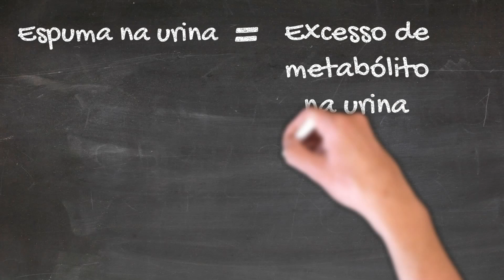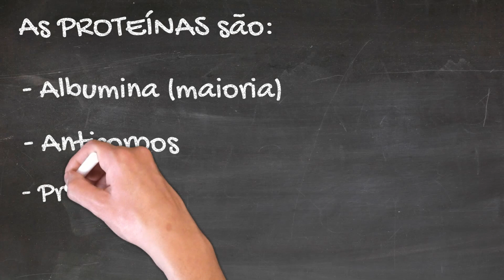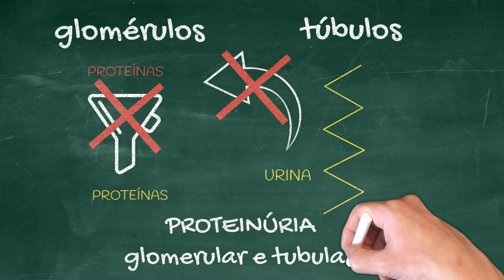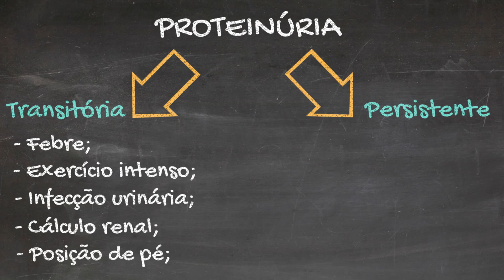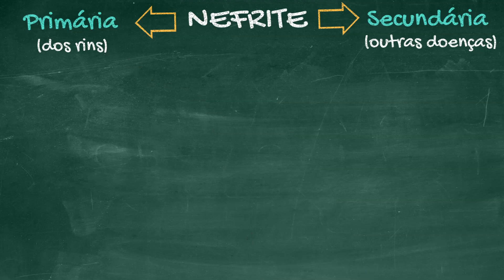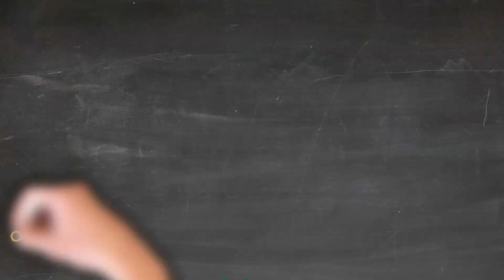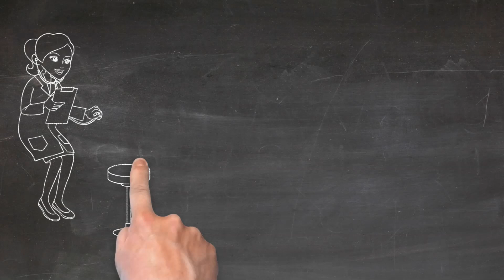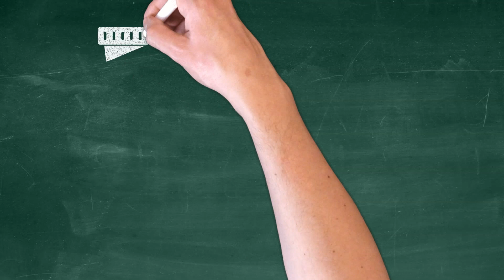Sua urina tem colarinho?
Você observa de vez em quando a sua urina no vaso? Se ao urinar houver formação de múltiplas camadas de bolhas pequenas que não desaparecem.. semelhante ao colarinho da cerveja.. pode ser sinal de doença renal!

Espuma na urina representa excesso de algum metabólito na urina. E tal metabólito, em até um terço dos casos, é a proteína. Por isso o fenômeno da urina espumosa é traduzido como proteinúria.

Todo mundo tem proteínas no sangue pois elas têm importante papel no nosso corpo. Elas constroem nossos ossos e músculos; transportam as gorduras, hormônios, vitaminas e minerais, medicamentos no sangue; controlam a quantidade de água corporal (por meio da albumina); participam do controle da coagulação do sangue e nos protegem contra infecções (por meio dos anticorpos). Por serem tão importantes para o nosso corpo, a natureza é tão sábia que a quantidade de proteína perdida na urina é desprezível.

O que causa a proteinúria?

O nefron é formado por 2 estruturas: os glomérulos e os túbulos. Os glomérulos são nossos filtros propriamente ditos.. e filtram o nosso sangue, ou seja, peneiram o nosso sangue.. deixando passar as coisas ruins (como as toxinas) e segurando as coisas boas (como as proteínas). Já os túbulos são canais por onde passa a urina.. recém formada pela filtração dos glomérulos. Além de conduzir a urina para as vias urinárias, os túbulos têm a importante função de reabsorver, isto é, devolver para o sangue as coisas boas (como as proteínas) que eventualmente atravessaram os glomérulos.

Sendo assim, a proteinúria é causada por um problema nos glomérulos (filtros doentes e com buracos que deixam passar as proteínas do sangue) ou causada por um problema nos túbulos (canais doentes e que não conseguem reabsorver as proteínas.. que escaparam da filtração.. e devolvê-las para o sangue).

Se a proteinúria for com predomínio de albumina, trata-se de proteinúria glomerular traduzindo uma doença dos glomérulos. Se a proteinúria for com predomínio de proteínas de baixo peso molecular, trata-se de proteinúria tubular traduzindo uma doença dos túbulos. Agora se a proteinúria for com predomínio de cadeias leves de anticorpos, trata-se de proteinúria por hiperfluxo.. traduzindo uma doença do sangue.. como o mieloma múltiplo.

Preciso temer a proteinúria?

Depende! A proteinúria pode ser transitória ou persistente. A proteinúria transitória é passageira. Acontece nos períodos de febre, exercício pesado ou esforço físico extenuante, infecção urinária, cálculo renal ou posição de pé (esta última é conhecida como proteinúria ortostática e ocorre em até 5% dos adolescentes e adultos com menos de 30 anos). Então proteinúria transitória não merece preocupação. Já a proteinúria persistente merece atenção pois pode ser um pedido de socorro dos rins.

A proteinúria persistente pode ser devida a:
o Idade maior que 65 anos;
o Obesidade;
o Aterosclerose;
o Nefrite.

Atenção! Quanto maior o grau de proteinúria maior a chance de progressão para insuficiência renal e necessidade futura de diálise ou transplante renal. E nível maior que 3 g em 24h é conhecido como proteinúria nefrótica e é a de pior grau.

Quais são os sintomas de quem tem proteinúria?

Maioria não sente nada e descobre quando se observa espuma na urina no vaso ou incidentalmente quando se faz um exame de urina. Quanto maior o grau da proteinúria maior a chance de desenvolver a síndrome nefrótica que se destaca pelo inchaço de todo o corpo.

Minha urina tem espuma.. será que tenho proteinúria?
Basta fazer um exame de urina. Hás 2 formas de se coletar urina: urina amostral e urina de 24h
• Na urina amostral
• Na urina de 24h

Meu exame de urina acusou proteinúria.. e agora?

Converse com seu nefrologista! Quando a causa não é revelada pela história clínica e exame físico.. podemos contar com o auxílio da biópsia renal.

Qual o tratamento para proteinúria?

O tratamento consiste no controle da raiz do problema (diabetes, pressão alta.. seja lá qual for a causa secundária) e no uso de medicamentos que terminam em sartan ou pril: losartan, valsartan, captopril, enalapril. Agora se a nefrite é primária, pode estar indicado o uso de medicamentos imunossupressores (tais como corticóide, ciclosporina, ciclofosfamida, azatioprina, micofenolato). Converse com seu nefrologista!

Se sua urina não tem colarinho. Que tal comemorar com um copo com 2 dedos de colarinho? Beba com moderação!